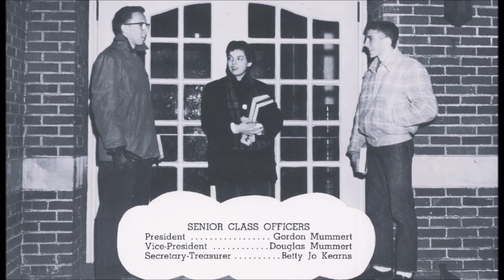Petoskey, Michigan 1955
Welcome to AtwoodsHistory!

My channel is dedicated to preserving and sharing the rich local history of the places where I grew up or visited during my early years. These videos primarily focus on Boyne City, Charlevoix, and Petoskey, Michigan, where I spent significant parts of my childhood, with additional content from East Jordan and Harbor Springs.

Why I Create These Videos:
I noticed many years ago that people are often fascinated by their personal memories and childhood photos. To cater to this interest, I have meticulously researched and compiled these videos to offer a nostalgic glimpse into the past. The majority of my videos cover the years between 1956 and 1980, but you'll find content from both earlier and later periods as well.

Research and Quality Enhancement:
To ensure the best possible quality, I source my photos from various places, including:

Museums
Personal collections
Yearbooks
Local newspapers like the Petoskey News Review
Many of these sources had poor-quality images, so I use artificial intelligence photo software to improve their clarity.

Chronological and Thematic Organization:
I aim to present the history in a structured manner, often organizing videos by narrow time frames such as specific months or seasons, rather than entire years. This approach helps to provide a detailed and immersive experience.

Music and Soundtrack:
Music plays a crucial role in setting the mood and enhancing the viewing experience. I research the music history of the periods covered and use tracks from my MP3 personal library whenever possible. For celebrity-related videos, I either use a popular song by the celebrity or a non-copyrighted music selection that is free to use.

Positive Community and Feedback:
The response to my videos has been overwhelmingly positive, with many viewers sharing their own memories and appreciation for the content. However, I understand that not everyone may connect with the material, and I occasionally receive negative comments. Nonetheless, my goal is to provide enjoyable and informative videos for those who cherish these historical glimpses into our hometowns.